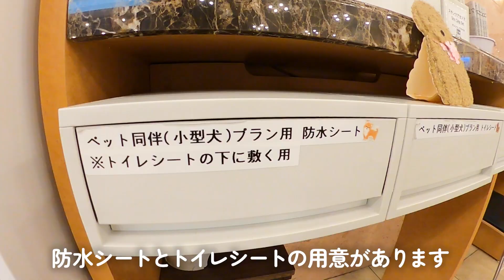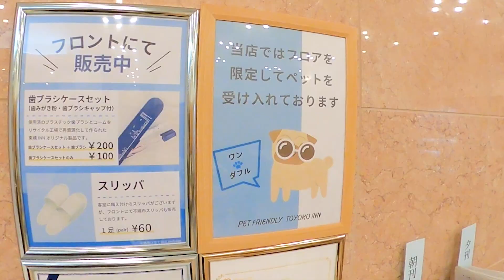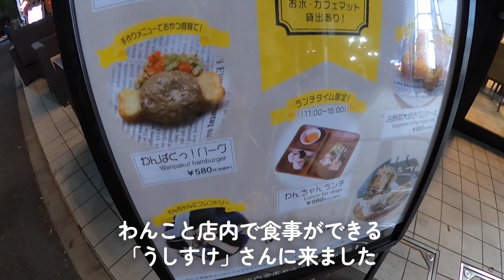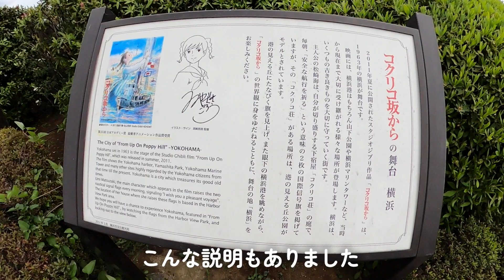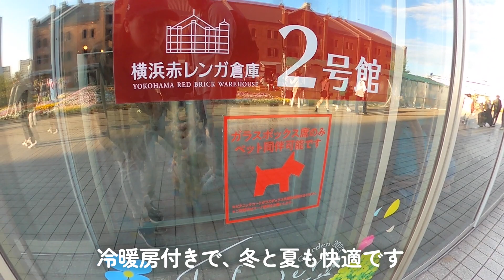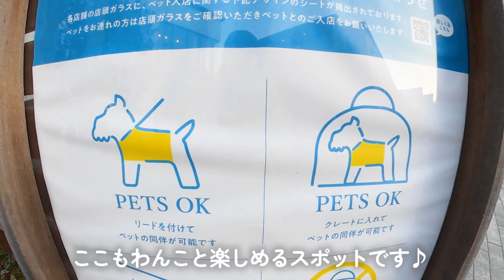【犬と旅行】ペットと泊まれるホテルin横浜に宿泊！有名な場所全部巡ってみた【大きいトイプードル】47都道府県の旅・神奈川編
2023年4月の旅行は、神奈川県横浜に行ってみました。わんこと泊まれるホテルは、東横イン横浜関内です。やっぱり東横インは、どっこも綺麗で過ごしやすい...✨とても楽しい旅でした♪

最後までご覧頂き、ありがとうございます💕